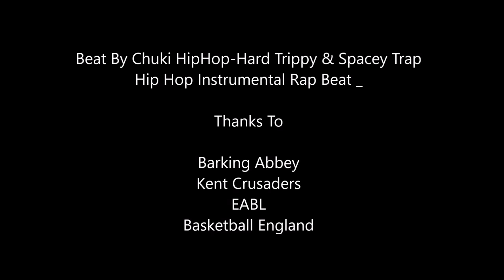Obi Agu Season Highlights 2015 2016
FOLLOW ME